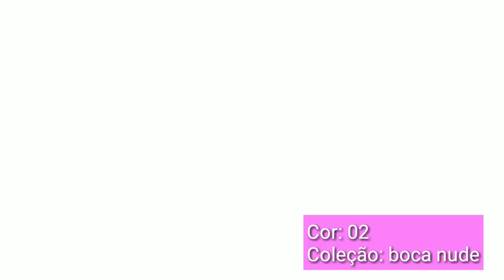Batons bons e baratos por 3 reais | Batom nude Luisance e Ricosti - Resenha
Resenha de hoje é sobre batons bons e baratos da marca Luisance e Ricosti. Comprei 3 batons, por 3 reais cada, para testar e contar para vocês. Então se você gosta de maquiagem nacional barata, venha conferir essa super resenha!